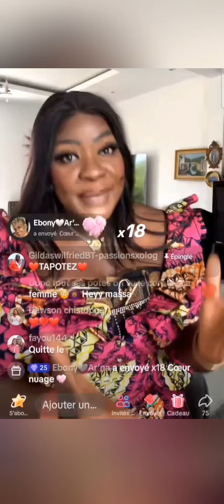ah là ah là wow on peut faire ça?🫢🫢